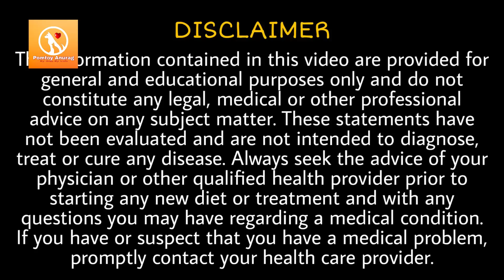पता चला तो घर जा कर बतलाया : Ultimate solution : Dog eating unwanted things like soil, mud, stone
Here is the best solution to stop your dog to eat unwanted things like mud, wood, soil, gobar, patthat etc

Products will be in such order.
1. Best vitamin
2. Omega fatty acids
3. calcium
4. Food ( starter ,puppy adult)
5. Dog bed
6. Cage
7. Shampoo ( tick normal bath )
8. TICK REPALENT
9. Harness
10. Wound healer
11. Choostix
12. calcium bone
13. Biscuit
14. Nail cutter
15. Tooth brush
16. Body brush comb
17. Toy for puppy
18. Muzzle
19. dewormer
20. Dog treat

🌷1. BEST VITAMIN - (velcoat (Try in local shop )

🌷2. OMEGA FATTY ACID

   (Use any one of the above )
🌷3. CALCIUM - Ostopet (Try in local shop )

🌷4. FOOD
  Starter for below 3 month puppy
Starting me pani me phula kar digyeaga
1. Royal canin

2. Focus

4. Drools

[Last option drools]

From 4 to 15 months
a). Royal canin

b). Focus

c). Drools

d). Pedigree

Above 15 months of age
a). Royal Canin

b). Focus

c). Drools

d). Pedigree

🌷5. Dog bed

🌷6. Cage

🌷7. SHAMPOO -
a). Best dog shampoo

b). Best tick shampoo

c). Dry shampoo for puppy below 3 month

2.TICK AND FLEA 100% CONTROL
a). Best tick powder

b). Best tick shampoo - Best tick shampoo

3.STOP HAIRFALL
a). Stop hairfall

b). Stop hairfall

🌷9. Best harness

🌷10.Wound healer

🌷11. Choostix

🌷12. Calcium bone

🌷13. Biscuit

🌷14. Nail cutter

🌷15. Tooth Brush for dogs

🌷16. Body brush or comb

🌷18. muzzle

🌷19. Deworming
    DEWORMING (Stop stomach worm)
All medicine are given below is for puppy. 👇 1ml per 1 kg
1) Kiwof puppy
2) wormtek
3) wormstop - below three month 1, 2,3

Dewormer for dog above 3 months 👇
1 tablet per 10 kg
A) Easypet-
B) wormtrap

Dewormer for dog more than 30kg👇
3) Worex-XL

🌷20.  DOG TREAT
Dog Chew

Dog Chew Bone

Best treat Biscuit